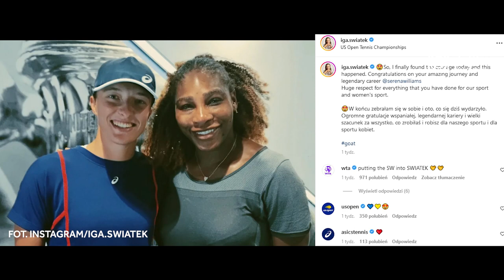"Iga od dziecka była walczakiem" - Wywiad z Tomaszem Świątkiem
Mistrzowskie spotkanie w studiu Trójki❗ Naszym gościem był Tomasz Świątek - ojciec najlepszej tenisistki na świecie😍 Pan Tomasz opowiedział o swoich przeżyciach związanych z finałem US Open i zdradził też kilka ciekawostek z prywatnego życia córki. Sami zobaczcie!